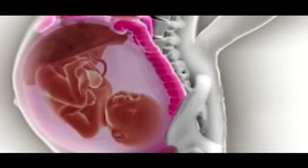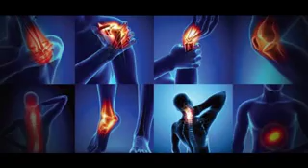Amma premmaku nirvchanam please see the video